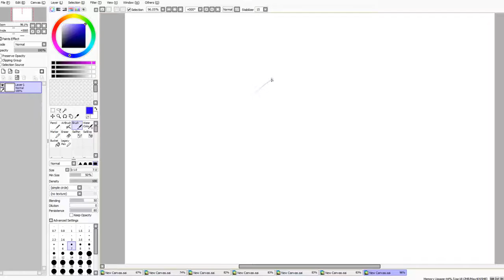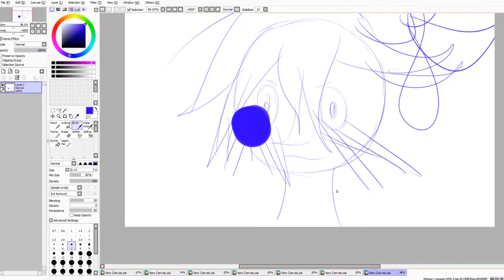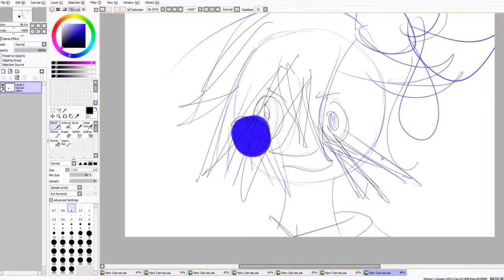How to Accurately Draw Tsugumi Seishirou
Howdy folks, Whitehawkg here with a tutorial video for y'all, hope you enjoy.